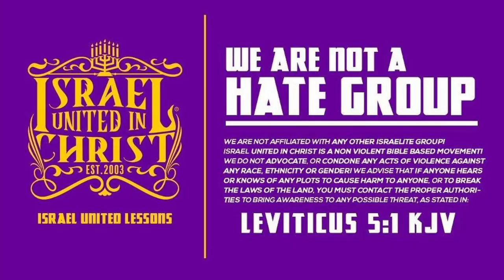Living by God's Standards: Is It Really That Challenging?